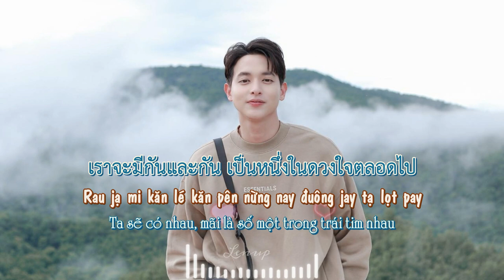หัวใจผูกกัน - James Jirayu x TorSaksit - Vietsub - Phiên âm Tiếng Việt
Phiên âm và vietsub của bài hát หัวใจผูกกัน - James Jirayu  x TorSaksit
ขอบคุณทุกคนที่ดูคลิปนี้ ขอติดตามขอกด Like นะครับ

Bản quyền bài hát thuộc về Warner Chappell